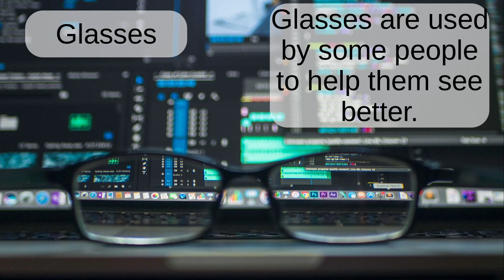Glasses: English word pronunciation - Read Along (Australian Accent) with a picture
Glasses are used by some people to help them see better.